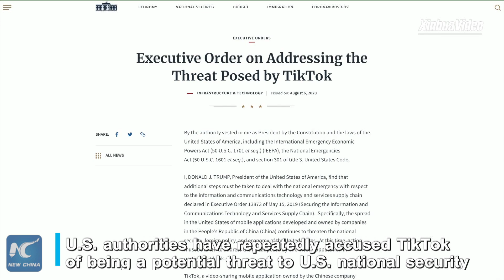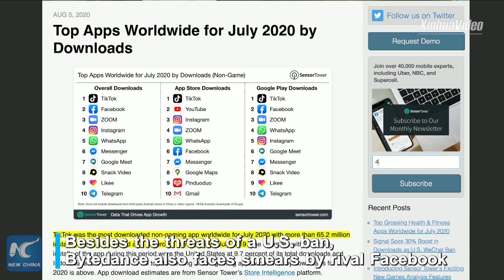U.S. TikTok ban tramples free market, fair competition: tech analysts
ByteDance, owner of the popular video platform TikTok, says it will file a lawsuit against the U.S. government Tuesday to protect its rights and interests. Tech analysts say the U.S. suppression of TikTok tramples free market and fair competition.